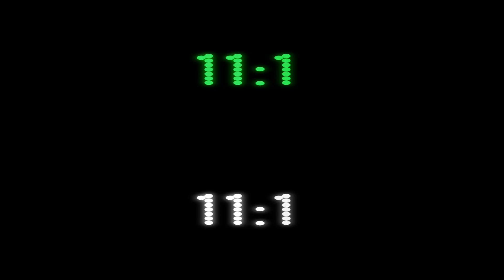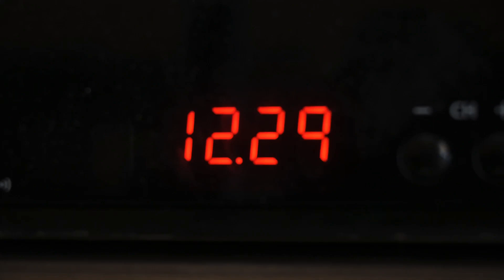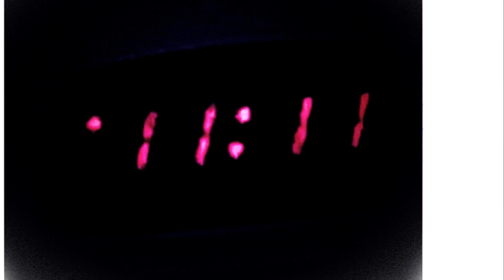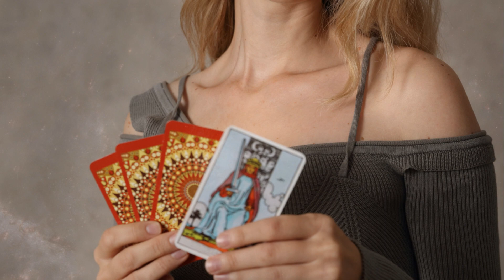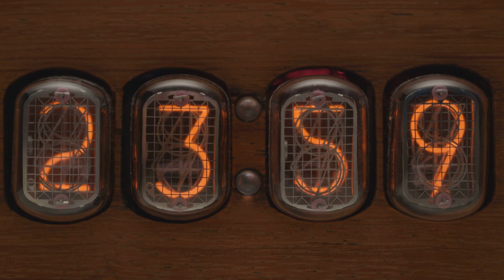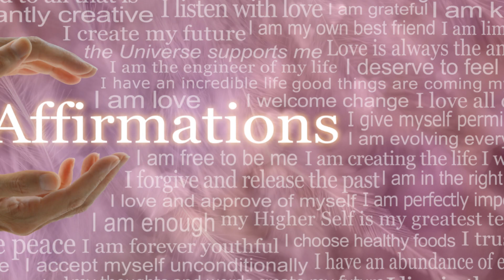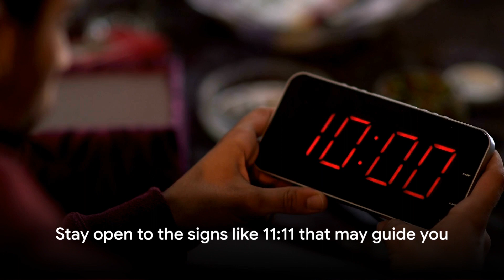The 1111 Phenomenon: Signs, Synchronicities, and Spiritual Awakening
Embark on a transformative journey with "The 1111 Phenomenon: Signs, Synchronicities, and Spiritual Awakening" 🌟. This enlightening video delves deep into the mystical world of the number 1111, a sequence many believe to be a direct message from the universe or a wake-up call for spiritual growth. 🌌

Discover the hidden meanings behind this powerful number, and explore how it serves as a beacon for those on the path to self-discovery and enlightenment. From ancient traditions to modern-day interpretations, we uncover the significance of 1111 in spiritual awakening, personal growth, and the interconnectedness of the universe. ✨

Whether you're a spiritual seeker, intrigued by numerology, or simply fascinated by the mysteries of the cosmos, this video will open your eyes to the wonders of 1111. Learn how to recognize the signs and synchronicities that guide your journey, and find out how this enigmatic number can influence your thoughts, intentions, and actions towards a more conscious and fulfilling life. 🙏

Join the conversation and share your own experiences with 1111 in the comments below! 📢